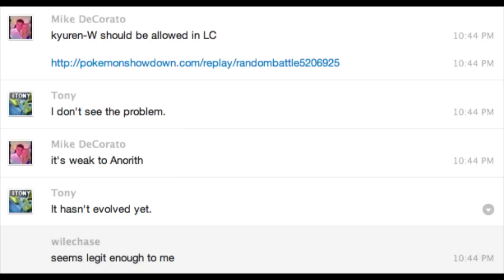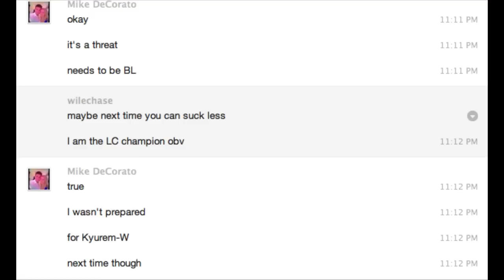Kyurem-W is totally Little Cup material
Jokes turn into srs biznis, thats how the world works.

Mikes channel, he doesn't raise his pokemon properly, so go sub.